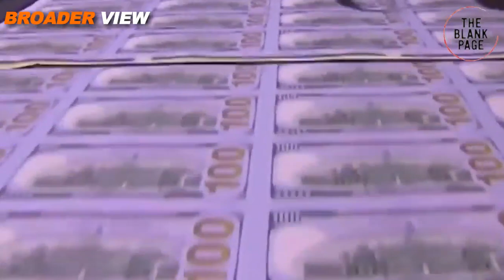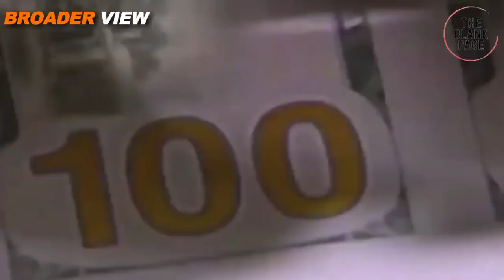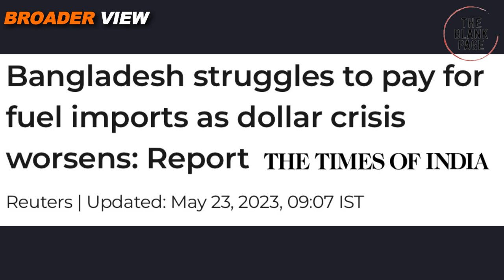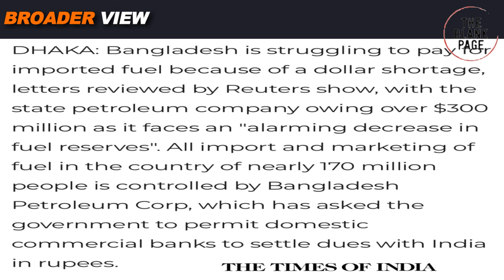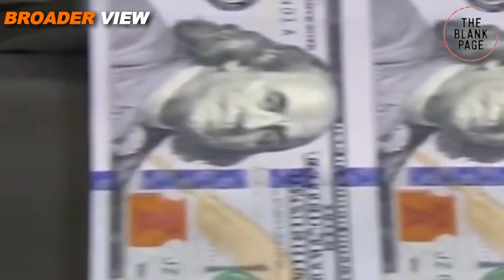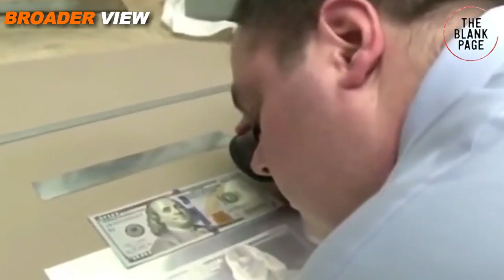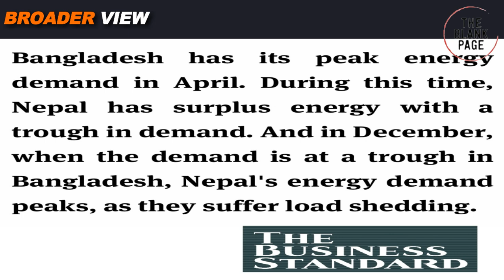NEPAL CAN HELP BANGLADESH TO OVERCOME FOREX AND ENERGY CRISIS